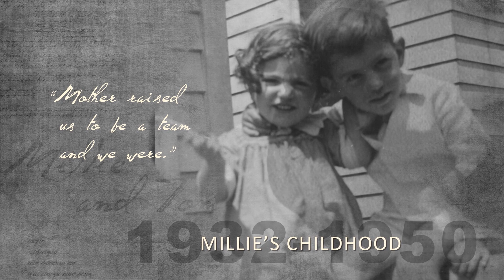Life in a Small Town in the 1940's: Millie's Story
Millie shares her memories of what it was like growing up in a small Quaker town in New Jersey in the 1940's.

Need a video for your organization? for more information.